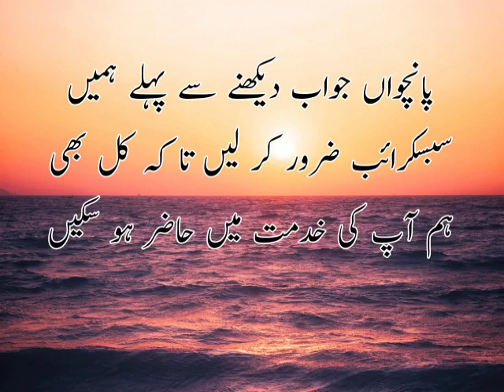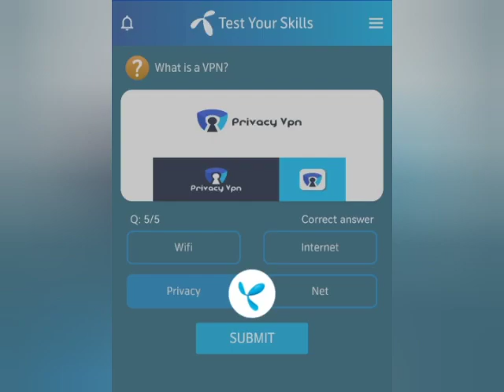When using iot device in your home its best to setup a secure guest wifi network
When using iot device in your home it's best to setup a secure guest wifi network |
two factors authentication is known as multifactor authentication | what is a firewall | SSL stands for secure sockets layer | what is a VPN